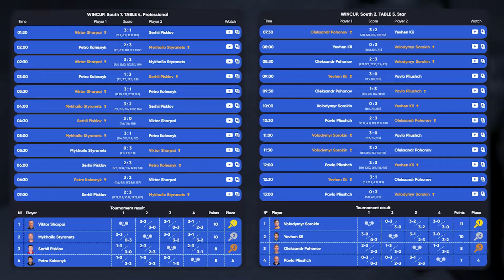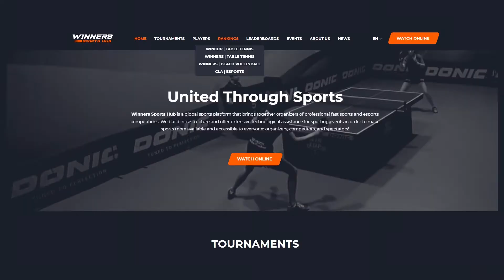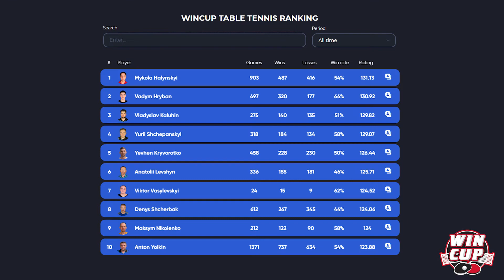About the Tournament | TABLE TENNIS WINCUP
| Настольный Теннис WINCUP